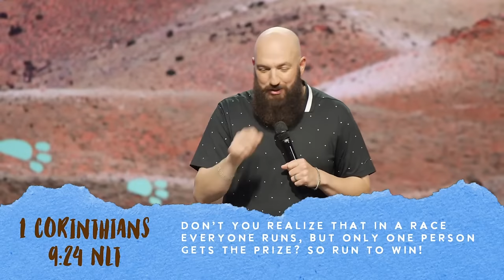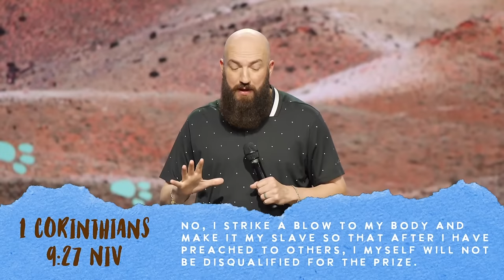Run To Win | Ps. Daniel Groves | Hope City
The habits we choose will determine the number of detours we take. Our choices can either steer us in the direction of God’s design for our lives or divert us from his plans and blessings. God wants to loose you from distractions and get you to a place where you can hear, pursue, and execute God’s good plan for your life. Today we will learn how to avoid the rabbit trails.
*Discussion Guide:*
*Chapters:*
00:00 Welcome HCrew
40:00 An Invitation To Know Jesus